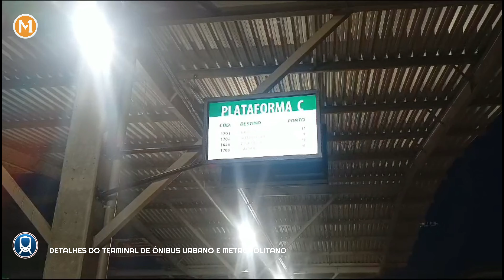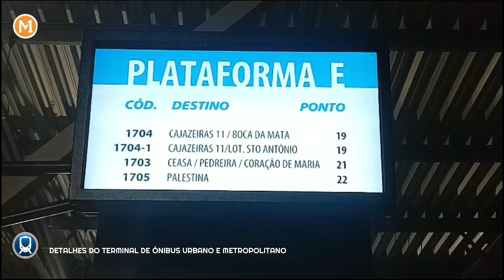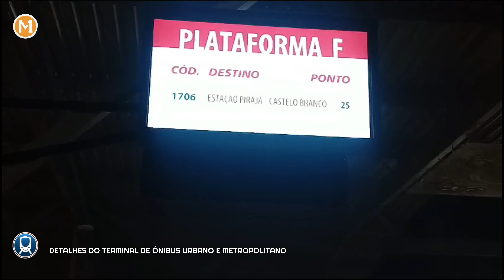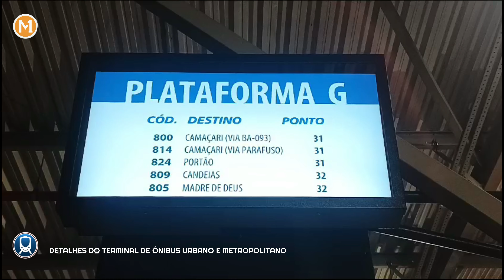✔️DETALHES DO TERMINAL DE ÔNIBUS URBANO E METROPOLITANO, CONFIRA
O novo Terminal Águas Claras, inaugurado na terça-feira, 27, pelo governador Jerônimo Rodrigues (PT), deverá receber 21 linhas de ônibus municipais, todas deslocadas da Estação Pirajá, em um processo que deverá acontecer em duas fases, conforme adiantou o secretário de Mobilidade Urbana de Salvador (Semob), Fabrizzio Muller, ao Portal do METROLINHA1..

"É uma operação nova, uma estação nova, com uma dinâmica que precisa ser ajustada. A própria população precisa se adaptar, a gente tem que ver os intervalos ideais. Por isso, a gente não vai fazer tudo de vez. Devemos fazer em duas fases", justificou o líder da pasta.

A Semob ainda detalhou que as linhas que serão deslocadas foram previamente definidas junto com a Secretaria Municipal de Desenvolvimento e Urbanismo do Estado (Sedur) há cerca de seis meses.

✔️✔️✔️ IMPORTANTE: Tudo que eu crio e falo nesse canal, tem como base nas minhas experiências no decorrer dos anos na área de Mobilidade Urbana, Engenharia e Infraestrutura, seguindo todas as regras e políticas da comunidade! Obrigado, meus queridos! ✔️✔️✔️